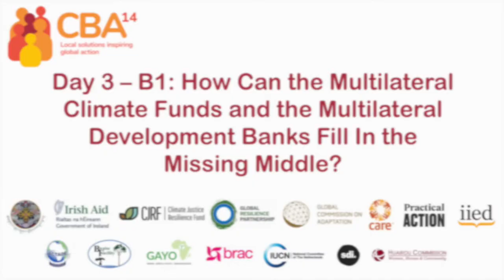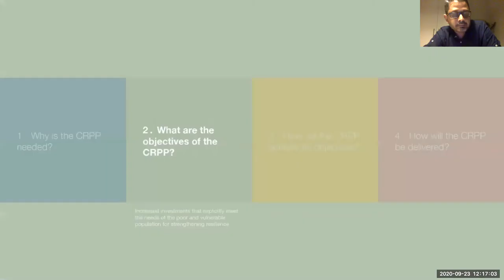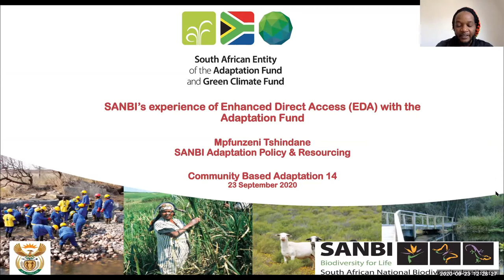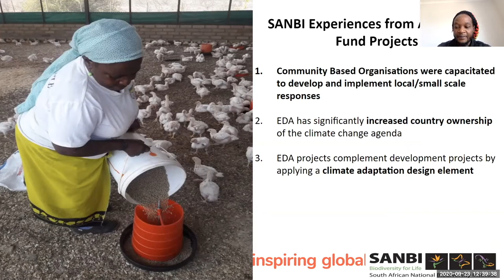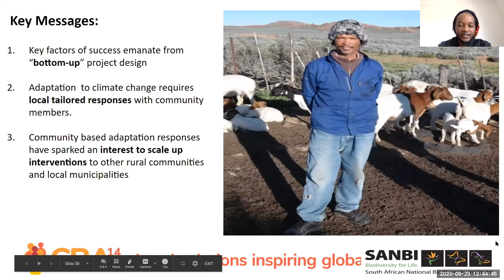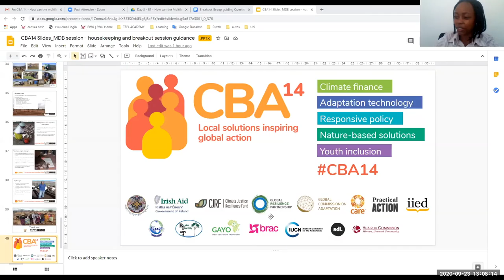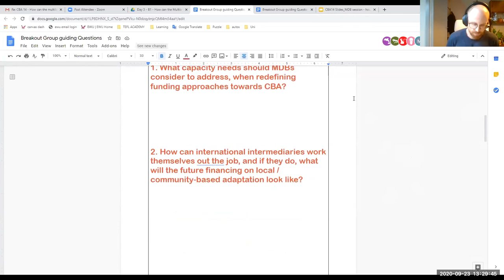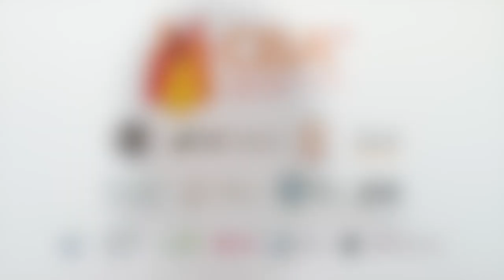CBA14 day 3 – B1: How can multilateral climate funds & development banks fill in the missing middle?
Multilateral organisations to date have struggled to finance local adaptation at scale and often the money is not getting into the hands of local actors. They have a key role to play in financing local climate action and building strong sub-national institutions.

Yet, there are examples of more innovative approaches that are emerging, such as the Adaptation Fund’s MIE Aggregator that provides small innovation grants and the Asian Development Bank’s Community Resilience Partnership Programme (CRPP) which supports countries and communities in Asia and the Pacific scale up investments in local resilience towards transformational changes.

This session built participants’ knowledge around how multilateral organisations are designing and implementing investments for local communities.